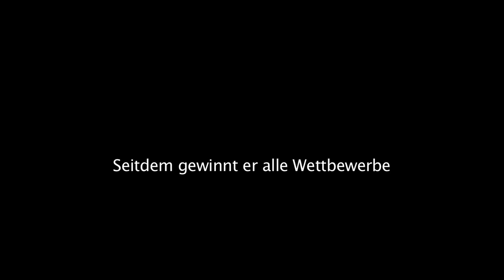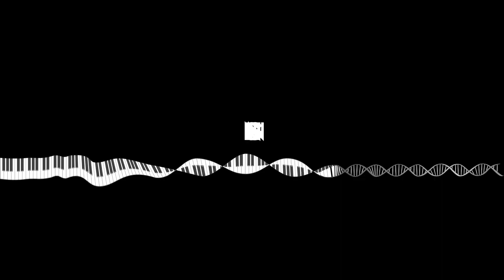Trailer EIN SPIEL DER GENE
Woher kommen Musikalität und Genie? EIN SPIEL DER GENE ist eine Dokumentation über das nicht alltägliche Leben des 11 jährigen Pianovirtuosen und Komponisten Michael Andreas Häringer und ein Rückblick in die Welt seiner berühmten Vorfahren Franz Liszt und Sophie Menter.